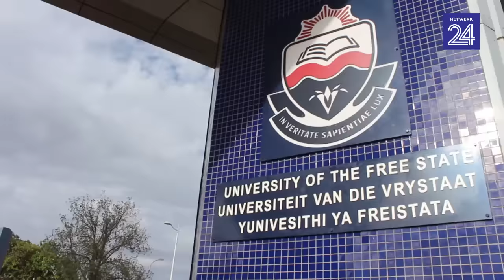'Ons sal bid totdat vrede op UV heers'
Sowat 100 lede van die CRC-kerk het voor die hoofhek van die UV byeengekom om vir die kampus te bid.